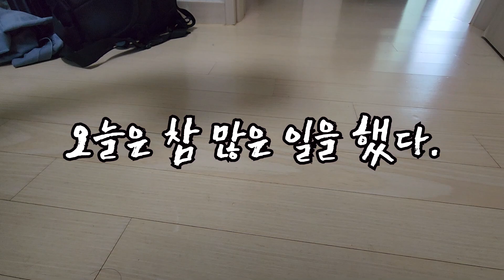제3화 오늘은 참 많은 일을 했다. 금속탐지기, 수박씨 심으로 산으로...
Episode 3 I did a lot of things today. Metal detector, watermelon seed core to the mountain...

알리 금속탐지기 - 싸다.
수박씨 심으러 산으로. 힘들다..
Ali metal detector – cheap.
Going to the mountains to plant watermelon seeds...it's hard...